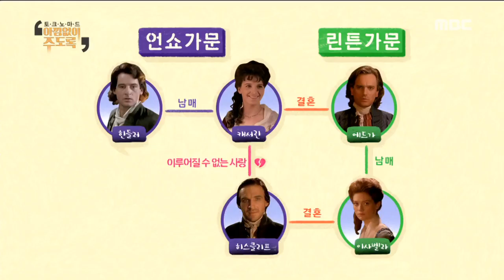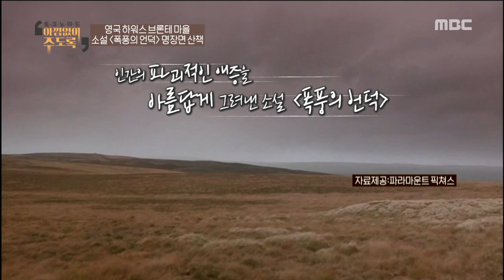[HOT] A Walk on Myungjang-myeon, the Town Novel ,토크 노마드 - 아낌없이 주도록 20181130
A Walk on Myungjang-myeon, the Town Novel
▶ More ‘Talk Nomad - Give generously’ clips are available↓↓↓↓↓↓↓↓↓↓

[Talk Nomad - Give generously]

It is time to pursue a small but sure happiness!
A very special road-to-talk variety to go and look for romance of memorable works!
Movies, dramas, literature, music with Talk Nomad members who will fill our emotions with generosity!
Let's take a walk in the scenery!